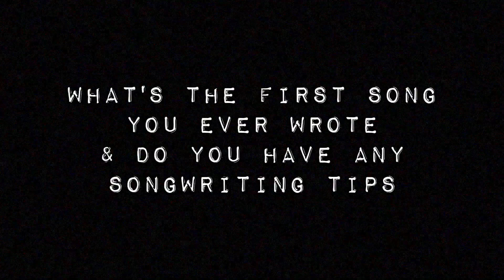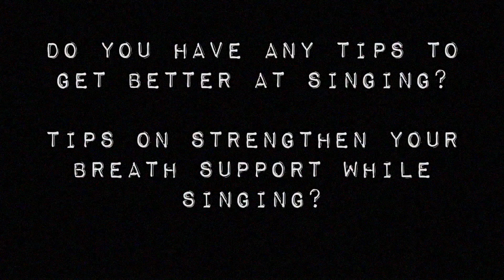Q&A (Music, career & life in Norway)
I asked for questions to do a celebratory Q&A when I reached thousand subscribers, and here are all the answers to all the questions! This video took quite a while to edit. But I hope you'll like it:)

I talk about themes such as studying and learning music, as well as life in Norway and what to do with your life (or mine, it's my Q&A after all)

(This video also took ages to upload. Fingers crossed the audio is still synced and everything is the way it should be haha!)